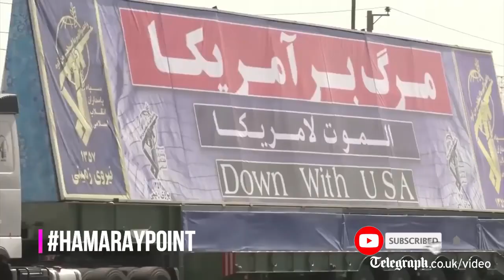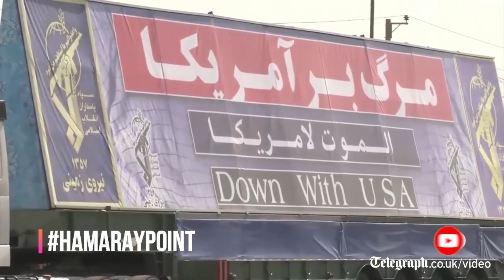Latest News of Israel Attack on Iran Nuclear Plant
Hamaray Point channel are providing you a better information of Pakistan technology about Pak Army, Pak Airforce and also Pak Navy you can join our Hamaray Point Channel and Update more latest informations.